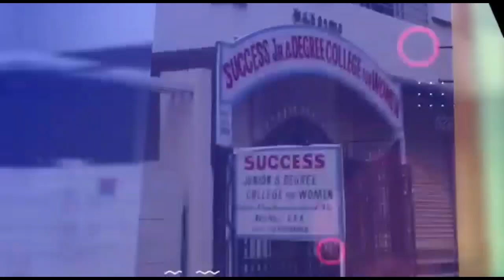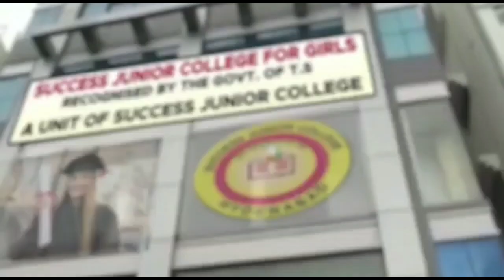Sudden Rise in Covid Cases in India, Palestine Slams Arab Countries, Covid 3rd Wave